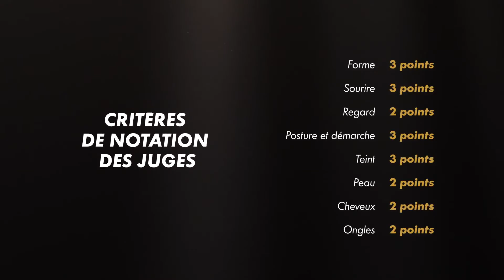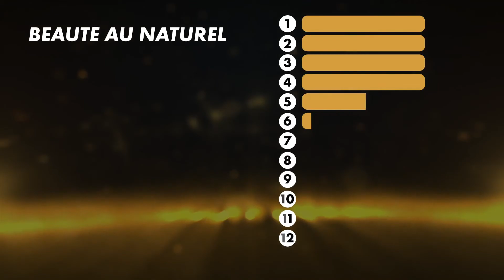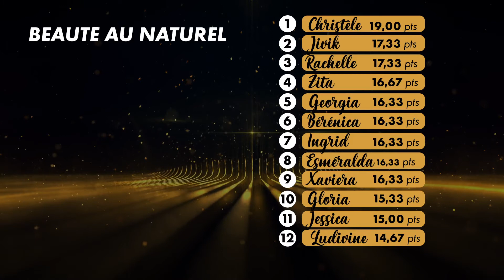Dis moi qui est la plus belle Saison 6 [ EPISODE 2 : BEAUTE AU NATUREL]